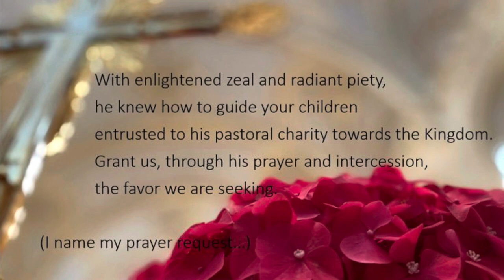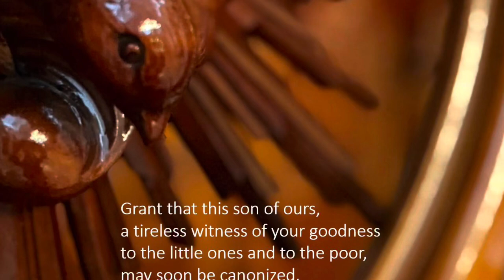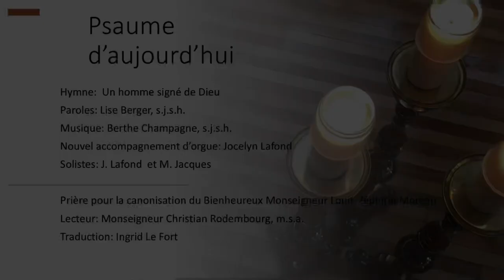Hymne: Un homme signé de Dieu et Prière pour la canonisation en anglais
Blessed be, Alleluia !

PRAYER FOR THE CANONIZATION OF THE "GOOD MONSIGNOR MOREAU
Bishop Rodembourg invites all the dioceses of Canada
to pray for the canonization of Blessed Louis-Zéphirin Moreau

Bishop's office, May 18, 2021 - The current Bishop of Saint-Hyacinthe, Most Reverend Christian Rodembourg, recently invited all the dioceses of Canada, from coast to coast, to join us in asking God, if it is his will, for the canonization of the 4th Bishop of Saint-Hyacinthe, Blessed Louis-Zéphirin Moreau.
Thirty-four years ago, on May 10, 1987, St. John Paul II presided in Rome over the beatification of our beloved Bishop Louis-Zéphirin Moreau, bishop of the Diocese of Saint-Hyacinthe from 1875 to 1901. This year we are celebrating the 120th anniversary of his death and we are preparing to mark the bicentennial of his birth in 2024.
A daring builder, founder of two women's religious communities, in solidarity with the poor, the farmers and the workers, Bishop Moreau was also very active in the educational field. A bishop who was attentive to his priests and his diocesans, he touched the hearts of many people by his closeness and simplicity, so much so that the people of God called him "the good Monsignor Moreau".

Production:  MJ and ILF
Diocese of Saint-Hyacinthe 2021